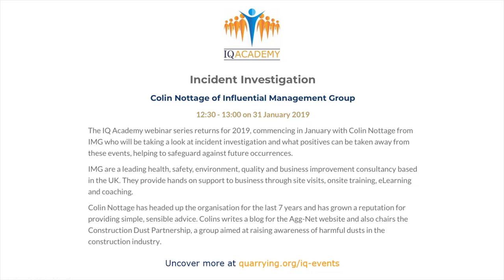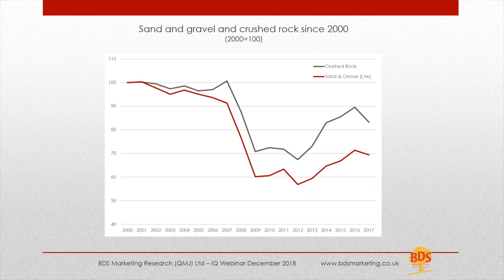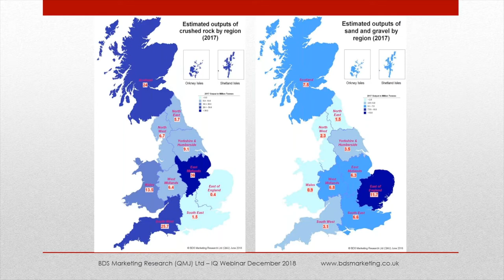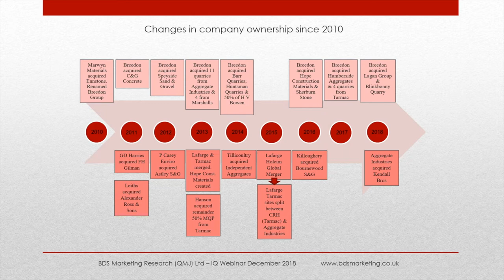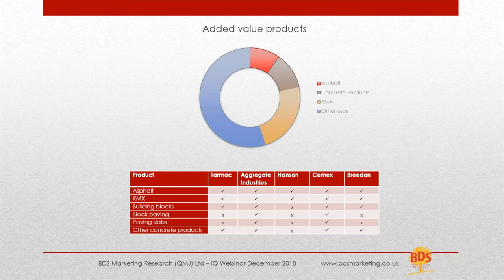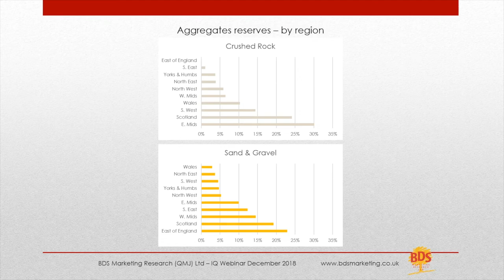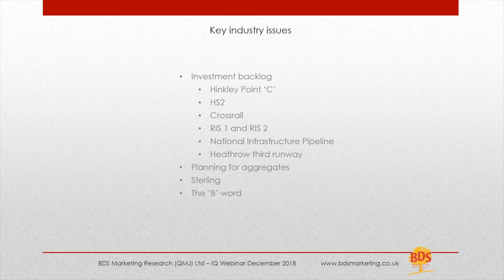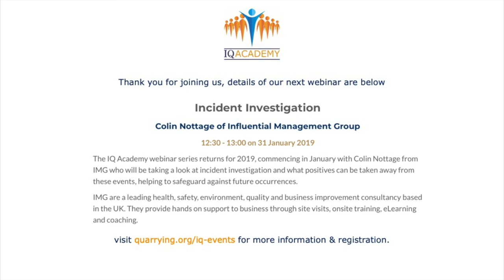IQ Academy Lunch & Learn Webinar | The Aggregates Industry – A Market Perspective | December 2018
Andy Sales of BDS Marketing Research joined us for our IQ Academy Lunch and Learn session for December, concluding the 2018 webinar series.

The session took a look at a market-based view of the aggregates industry, covering areas which included historical trends in the marketplace, current health of the industry, leading producers and how they have evolved, routes to market and key industry issues including the planning process.

You can find out more about the IQ Academy and our latest upcoming webinars